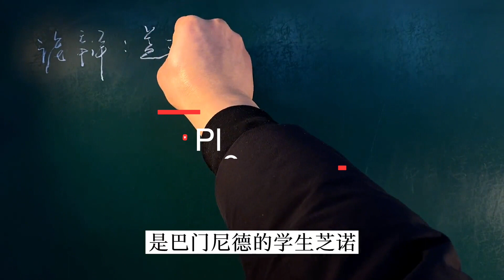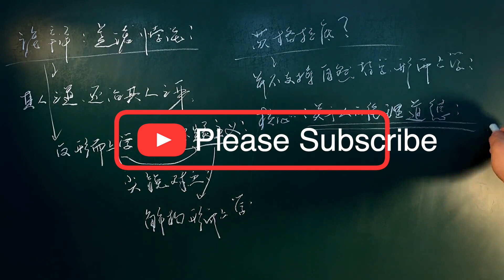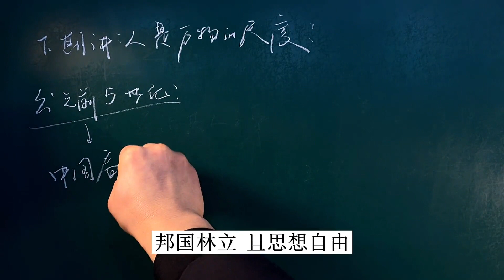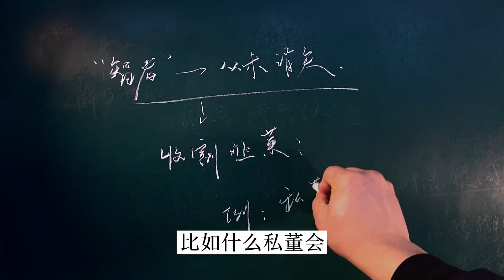怀疑主义的诞生，及其与形而上学、自然哲学、伦理道德 的对立矛盾